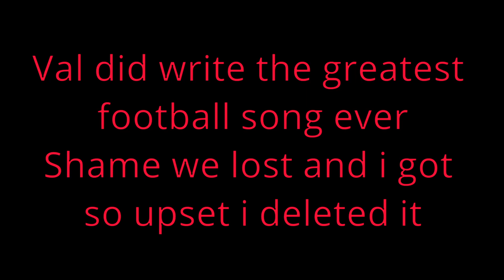Your Questions... Answered